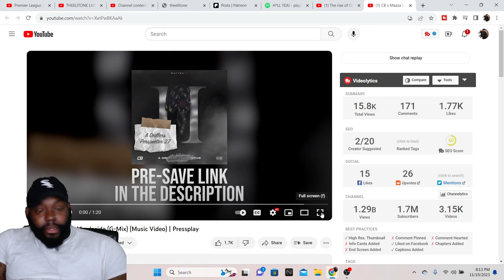CHICAGO DUDES REACTION TO CB x Mazza L20 - Murdaside (G-Mix) (Music Video) | Pressplay